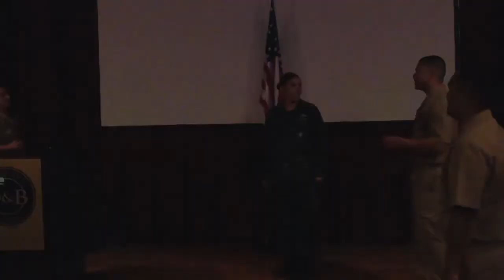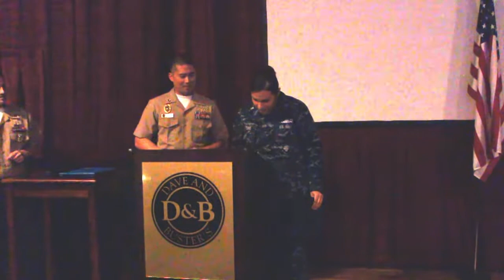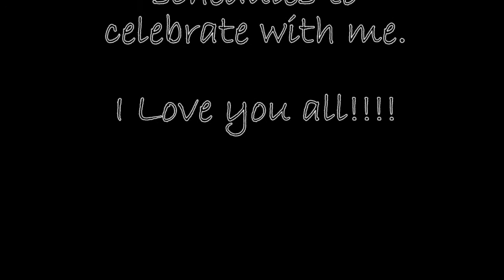Angela Toro's Navy re-enlisting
Angela re-enlisting into the Navy